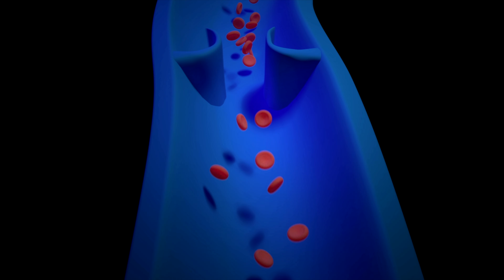Veias Estouradas nas Pernas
Indicado do momento Veias andam estourando na sua perna? Sabe o que fazer? O Dr. Alexandre Amato, cirurgião vascular do Instituto Amato explica o que significa uma veia estourar nas suas pernas.

00:00 O que fazer com as veias estouradas nas pernas
00:22 Sinal patognomônico
01:00 Diagnóstico diferencial de veias estouradas
01:40 Tumor leiomiossarcoma
02:30 Hérnias musculares
03:50 Varizes
04:04 Varicorragia
04:55 Vasinhos
06:45 Qual é o melhor tratamento?
07:17 Estética
07:33 Melhorar sintomas
07:45 prevenção
08:25 Tratamentos para estética de varizes
08:40 Tratamento de Sintomas
09:25 Profilaxia
10:00 Tratar exame

Se já nos segue, aproveita e clica no sininho de notificações. Estou tentando fazer outro canal do YouTube com dicas mais rápidas de saúde, me ajude clicando

O Prof. Dr. Alexandre Amato é professor de cirurgia vascular da UNISA (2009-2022) e chefe da cirurgia vascular do Instituto Amato Cirurgião Vascular e Varizes👨⚕Especialista em Lipedema, Doutor (PhD) pela USP🎓Médico Assist. Hosp. San Raffaele - Milão 2008 🇮🇹 Prof. da UNISA (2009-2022)👨🔬📞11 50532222
Escreveu vários livros e está dando esse de presente para você aproveite